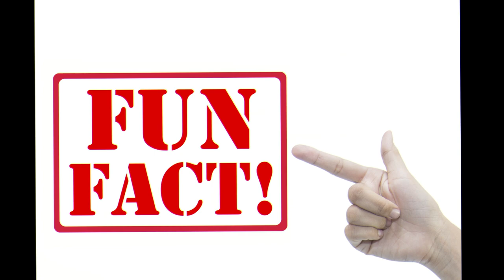Chuando Tan doesn’t grow old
He became famous overnight.
He looks 40 years younger than his usual age.
ChuandoTan is a man who doesn’t grow old.